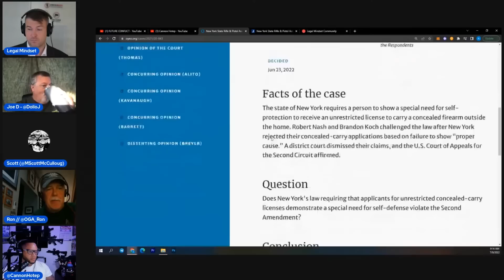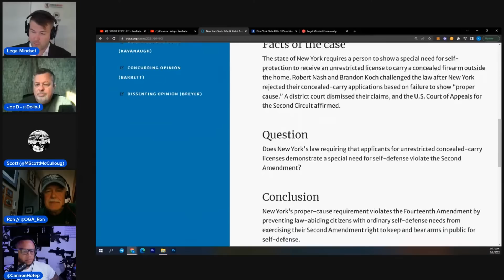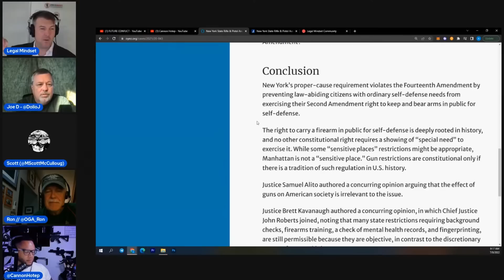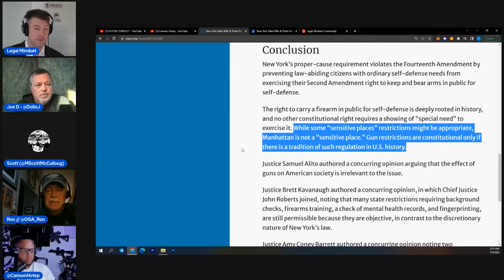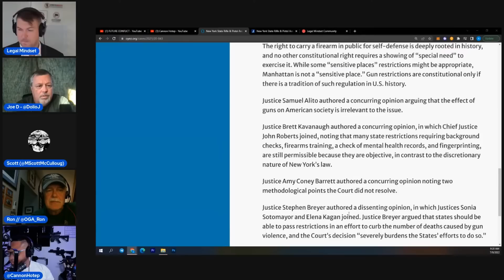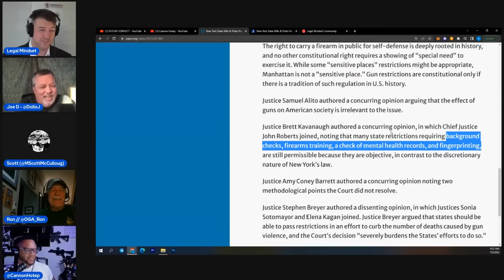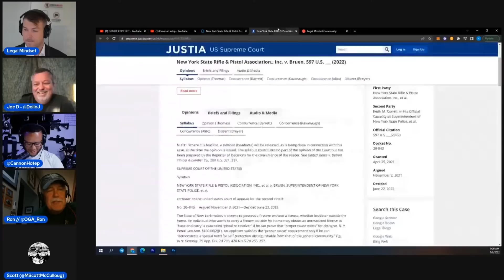Illegal Gun Rules ABOLISHED - Panel Reacts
Joined by @FUTURECONFLICTCHANNEL and @CannonHotep

🔗LINKS🔗